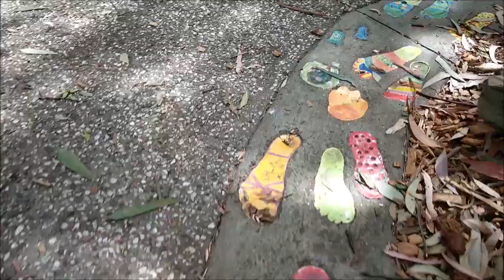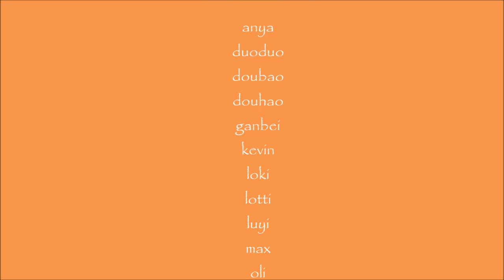Wombat Bend Park Outing